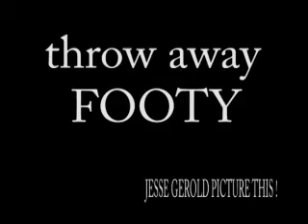exclusive rare chucky gerolds throw away footy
this is all my footy that didnt  make it in the picture this video